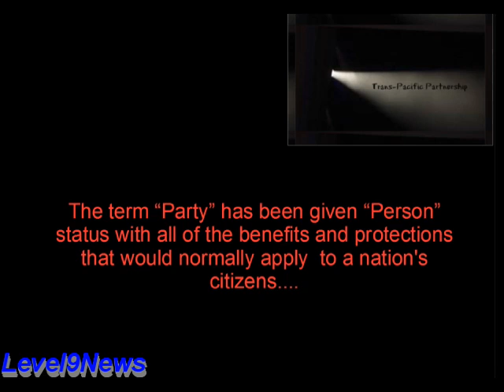TPP Revealed | How Is Humanity Going to Avoid It's Own Annihilation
We were warned by the non mainstream media, Congress was not allowed to read it before they could vote on it, yet they voted for it anyway.  Shades of Nancy Pelosi, "You have to pass it [ObamaCare] to find out what's in it..."  We found out about ObamaCare (the ACA) after they passed it.  Now, we're about to find out about the TPP and it will pale in comparison to ObamaCare by orders of magnitude.

** Correction in page count reported in this video:  I was called out in the initial page count reported...I went back and recounted all of the pages in the 30 chapters and associated annexes, schedules and the actual page count is 6,202, not the 14K mentioned.  Note to self:  Do not balance check book using cell phone calculator. **